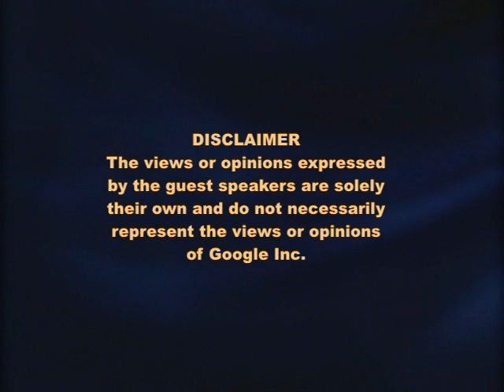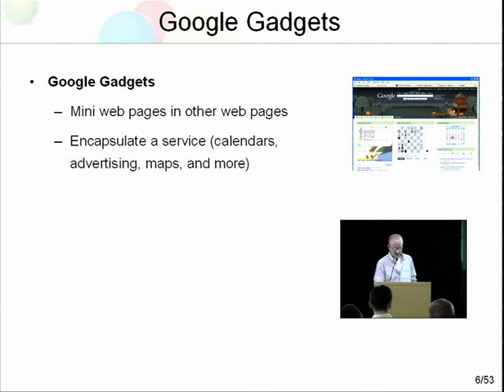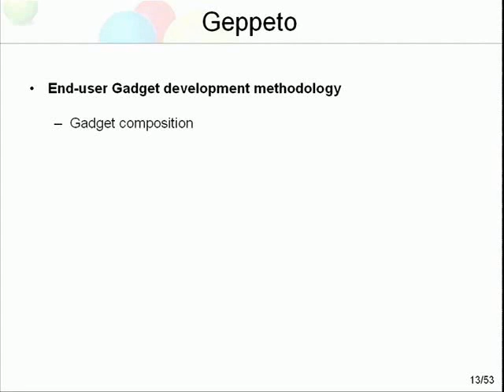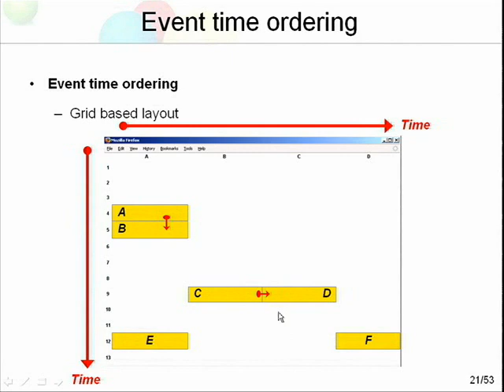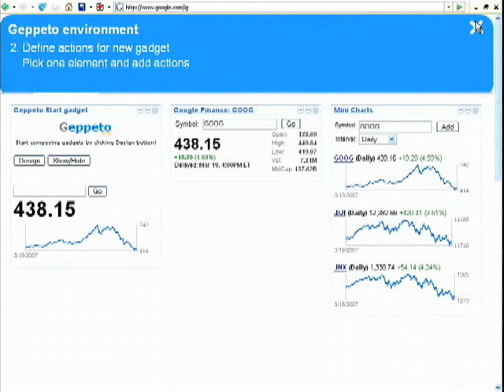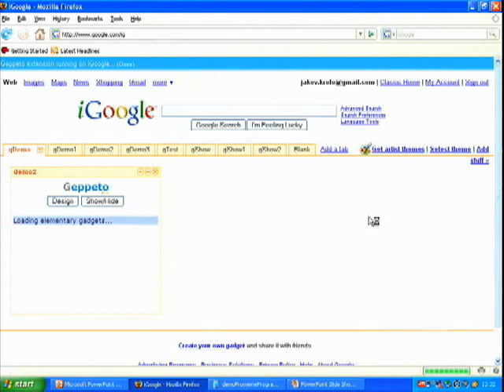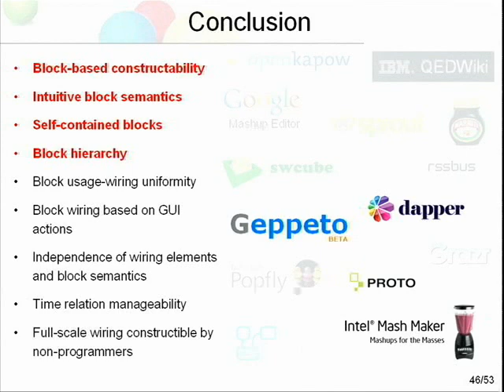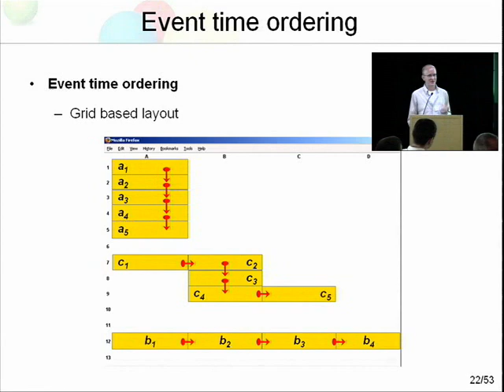Geppeto: Promoting End-users to Gadget Developers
ABSTRACT

The Google Gadgets platform has over 220.000 gadgets and more than ten million end-users. What if gadget users were presented an intuitive development system and also became gadget developers? Having non-programmers building gadgets may be a significant win given that more developers will build more diverse Gadgets which could lead to even wider user adoption. More importantly, this gives end-users the opportunity to personalize gadgets whose value others could easily appreciate. Furthermore, end-users have more specific domain knowledge allowing them to share highly targeted domain-specific gadgets. And although end-users may not be programmers and they may not know HTML and JavaScript, they do know how to use gadgets. The challenge we are therefore facing is to make building gadgets as simple as using
gadgets.

In this talk, we present and demo Geppeto: End-User Tool for Gadget Composition, a research project which received a Google Research Award. In our research, we focus on a gadget development methodology which is simple enough for end-users, think in terms of iGoogle Gadget Maker, but still expressive enough to go beyond a predefined set of gadget templates. The key aspect of our methodology is developing new gadgets by composition.

Speaker: Ivan Zuzak
Ivan Zuzak is an ex-Google intern and worked on inter-gadget communication for Google Gadgets. He is currently a computer science Ph.D. candidate and research assistant at the School of Electrical Engineering and Computing, University of Zagreb. He is working on web architectures for composing gadgets as a part of the Geppeto project.

Speaker: Jakov Krolo
Jakov Krolo is currently a computer science Ph.D. candidate and research assistant at the School of Electrical Engineering and Computing, University of Zagreb. He is working on web architectures for composing gadgets as a part of the Geppeto project.

Team member: Ivan Gavran
Ivan Gavran is an ex-Google intern and worked on machine translation. He is currently a computer science Ph.D. candidate and research assistant at the School of Electrical Engineering and Computing, University of Zagreb. He is working on architectures for distributed translation memory as a part of the Unified Translation Memory project.

Team lead: Sinisa Srbljic
Professor Srbljic is currently a professor at the School of electrical engineering and computing, University of Zagreb and the project lead on the Geppeto project. His career also spans Silicon Valley where he worked on large-scale distributed systems at AT research labs, and a research at UC Irvine and University of Toronto.

This Google Tech Talk was hosted by Boris Debic.